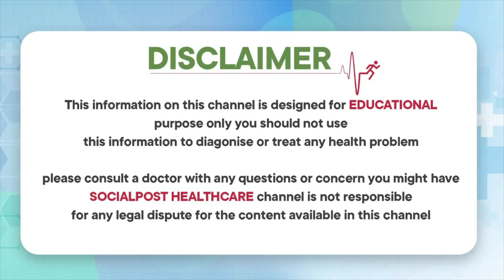Unbelievable Trick to Instantly Clear Your Stuffy Nose | Stuffy Nose Relief | Socialpost Healthcare